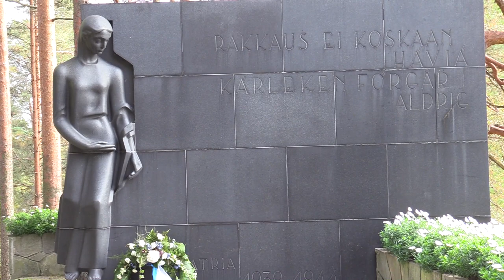Ylösnousemuskappeli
Suunnittelija Erik Bryggman